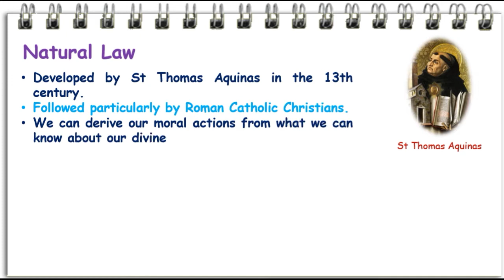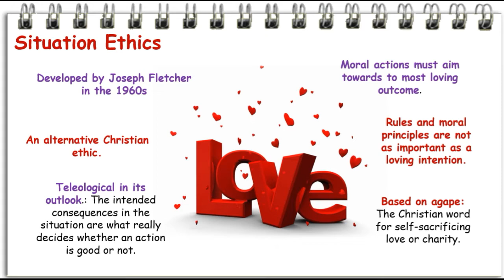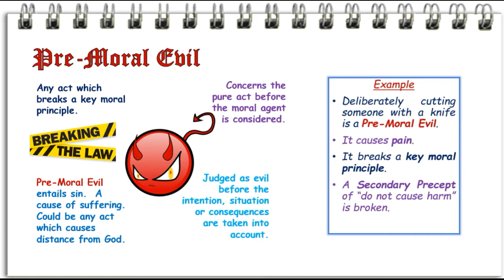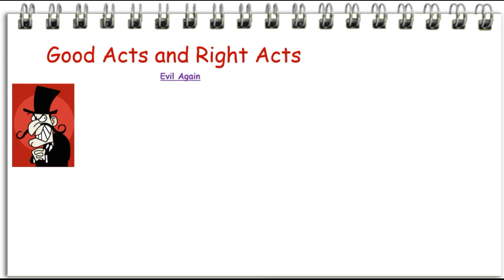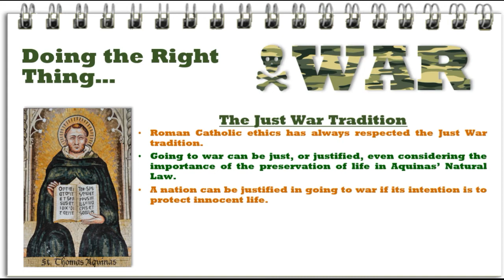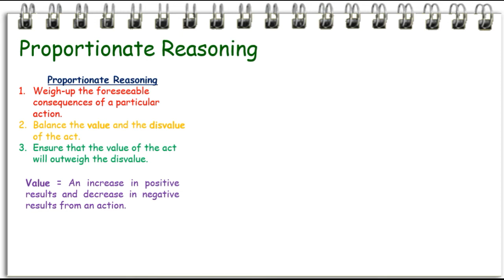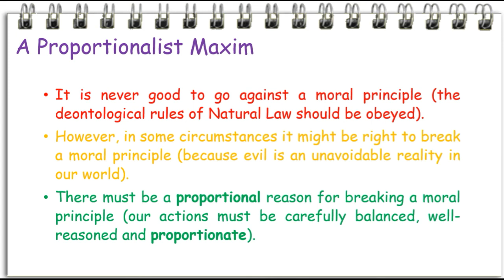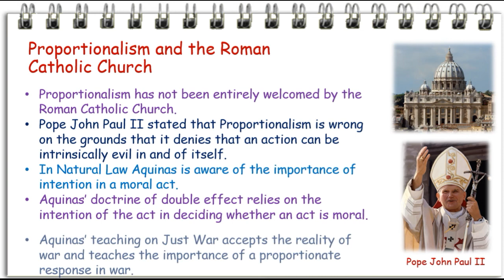Proportionalism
Bernard Hoose and Proportionalism for Eduqas A Level Religious Studies - Ethics.